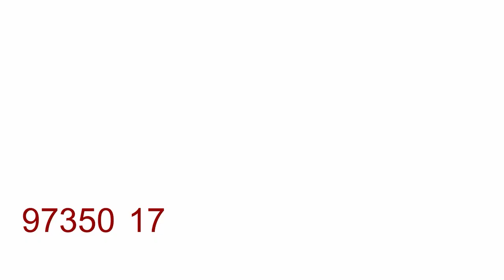Hamro Party leader Lhadup Ghisingh attacked in Mirik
हाम्रो पार्टी केन्द्रीय प्रवक्ता लाडुप घिसिङमाथि प्राणघातक आक्रमण